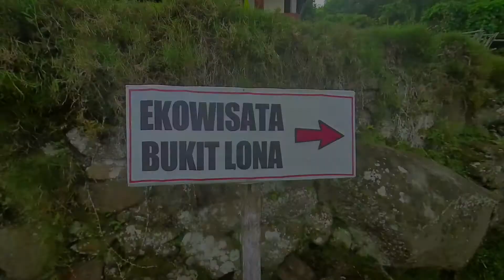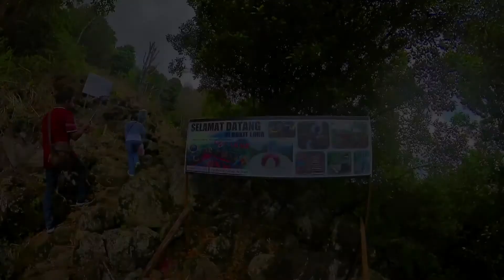Pesona Bukit Lona, Wisata di Ketinggian Tidore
Berada di Kelurahan Gurabunga, Dusun Lada Ake, dataran tinggi Pulau Tidore, ekowisata dengan pemandangan Pulau Ternate dan Maitara membuat tempat wisata ini jadi tempat favorit untuk berfoto. Untuk mencapai tempat ini, naik dulu ke Kelurahan Gurabunga dengan mobil atau motor, dilanjutkan berjalan kaki sekitar 300 meter dengan melewati beberapa kebun tomat dan cabai warga, ada sedikit tanjakan bebatuan yang akan dilewati, namun ketika sampai di tempat wisatanya, hamparan hijau pepohonan Tidore dan pemandangan Pulau Ternate dari atas menambah daya tarik tempat ini. Bila haus dan lapar, anda bisa memesan Pop Mie dan minuman di penjaga tempat ini, dan yang menjadi favorit adalah kopi dabe, kopi khas Tidore. Ada beberapa spot foto yang disediakan di sana dengan membayar ongkos masuk Rp.5.000; per orang. Untuk bisa menikmati pemandangan Pulau Ternate dan Maitara, sebaiknya anda datang ke sini disaat cuaca cerah dan tidak berawan, siapkan kamera dan puas-puaslah berfoto atau sekedar tiduran di tempat tidur gantung yang dipasang dibawah pohon Cengkeh menikmati udara dingin pegunungan Tidore dan kicauan burung-burung di sana, mantap...